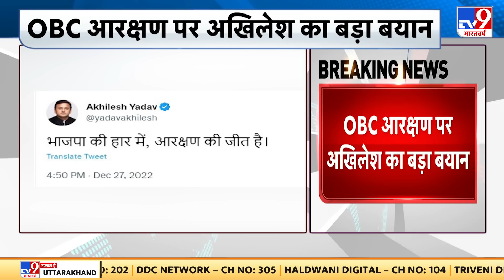UP Civic Election: हाईकोर्ट के फैसले पर CM योगी बोले- पहले OBC को म‍िलेगा आरक्षण फ‍िर होंगे चुनाव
अन्य पिछड़ा वर्ग के आरक्षण को खत्म करते हुए इलाहाबाद हाई कोर्ट की लखनऊ बेंच ने जल्द चुनाव कराने को लेकर राज्य सरकार को निर्देश जारी किया था. मंगलवार को कोर्ट ने निर्देश दिया था कि राज्य सरकार ओबीसी आरक्षण के लिए आयोग गठित करे. इसी के साथ कोर्ट ने निकाय चुनाव के लिए ओबीसी आरक्षण खत्म करने का निर्देश भी दिया.